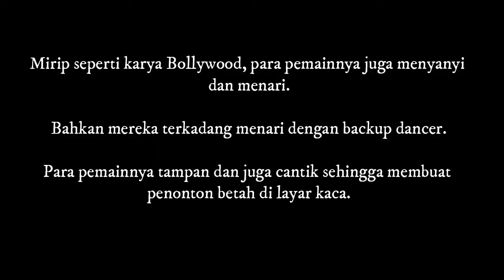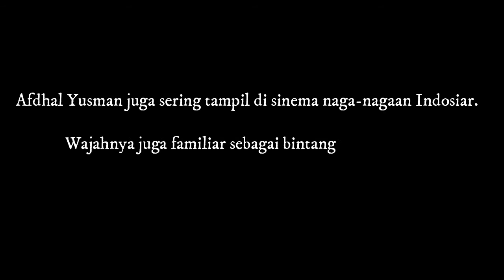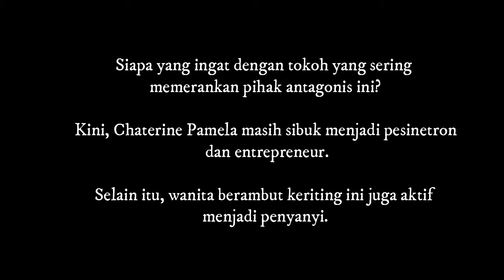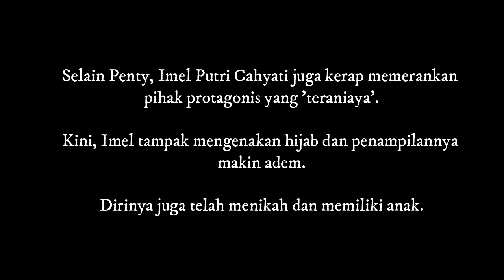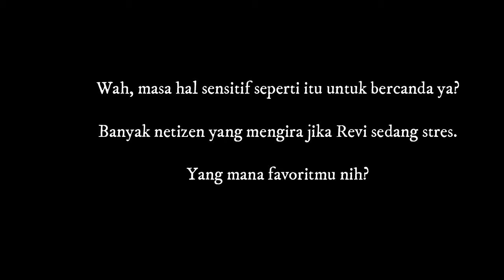Ingat Sinema Dangdut Indosiar Ternyata Begini 5 Pemainnya Sekarang, Ada yang Dibilang Kena Stres!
Beberapa tahun yang lalu, stasiun TV Indosiar kerap menayangkan sinema pendek atau FTV yang bernuansa dangdut.

Sinema dangdut tersebut terinspirasi dari film-film Bollywood.

Cerita yang diangkat biasanya mendayu-dayu dan bikin trenyuh.

Mirip seperti karya Bollywood, para pemainnya juga menyanyi dan menari.

Bahkan mereka terkadang menari dengan backup dancer.

Para pemainnya tampan dan juga cantik sehingga membuat penonton betah di layar kaca.

FTV itu melambungkan nama Temmy Rahadi yang hingga kini masih sibuk menghiasi layar kaca sebagai presenter.

Selain itu yang menarik perhatian adalah tokoh protagonis wanitanya.